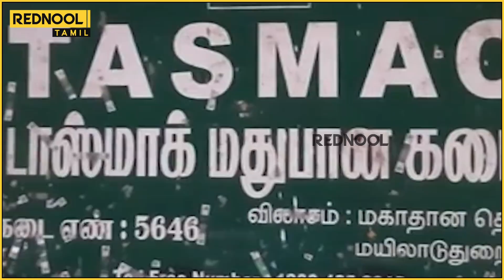சரக்கு Bottle-க்கு 10 ரூவா Extra-வா கேக்குற😂 முடிஞ்சா இப்போ புடி பாக்கலாம்.. மதுவை திருடி மர்மநபர்!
இனிமே 10 ரூவா Extra-வா கேப்பியா.. சரக்கு Bottle-களை திருடிக்கொண்டு ஓடிய மர்மநபர்கள்!